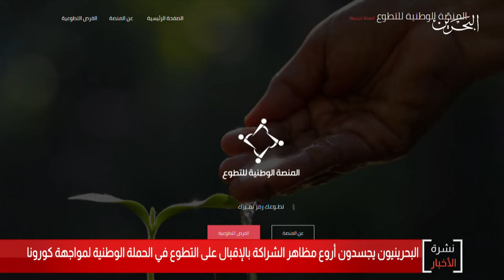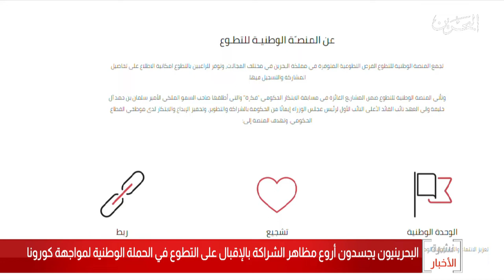البحرين مركز الأخبار : البحرينيون يجسدون أروع مظاهر الشراكة في الحملة الوطنية لمواجهة كورونا